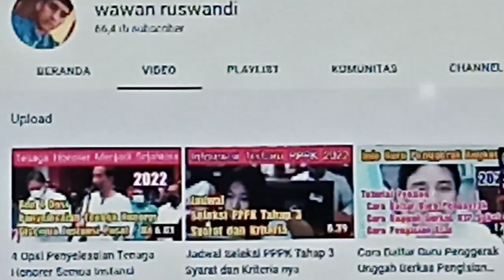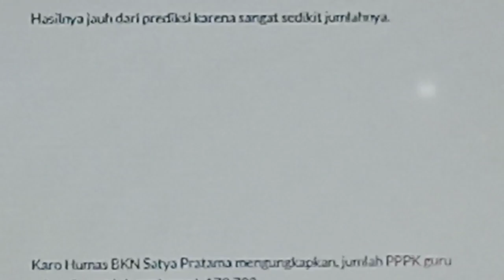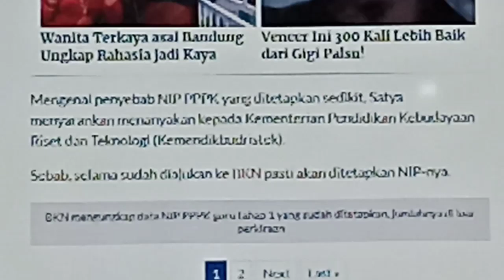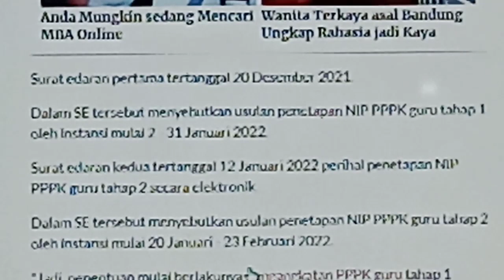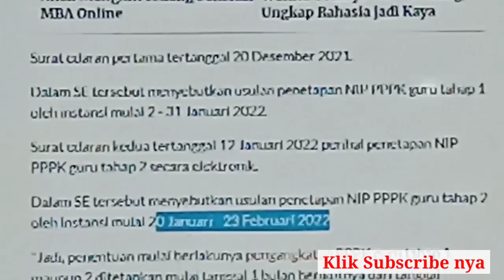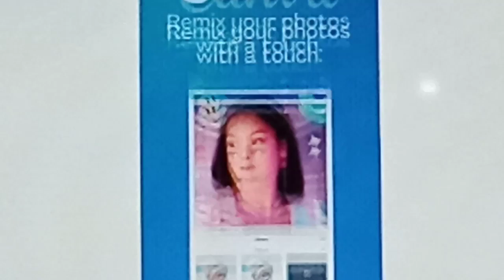Nip PPPK Tahap 1-2 Belum Turun ? Tenang Saja Dulu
mengapa nip pppk tahap 12 belum turun semua ? simak penjelasan nya ya,